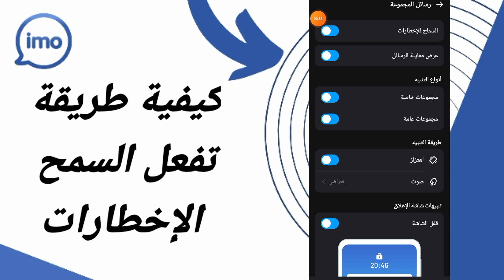كيفية طريقة تفعل السمح الإخطارات على تطبيق ايمو Imo 2024